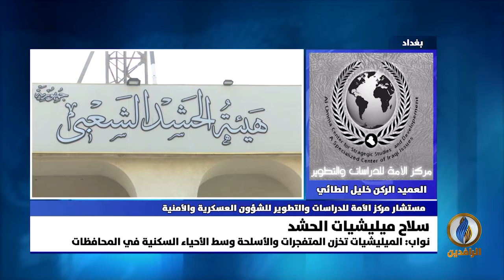مداخلة العميد الركن خليل الطائي بشأن تخزن الميليشيات للمتفجرات والأسلحة وسط الأحياء السكنية